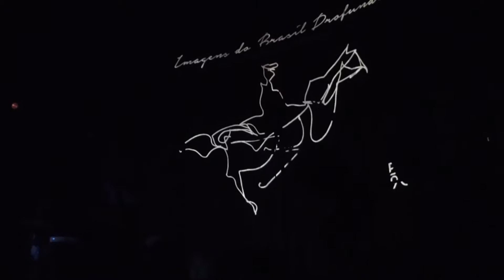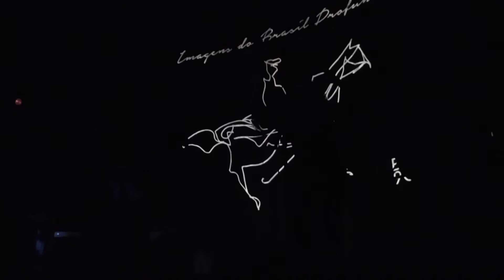Cássia Maria [Imagens do Brasil Profundo] (10/2016) 1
at Biblioteca Mário de Andrade, São Paulo, Brazil.

"Dia: 19, quarta-feira, às 20h – Bate-papo musical Percussão Brasileira e suas Nuances: Sons, Timbres e Ritmos com Cássia Maria
Local: Auditório

Marca brasileira por excelência, nação rítmica e plurirrítmica, a percussão tem uma forte presença no nosso modo de ser, de dançar, de se mover e de falar. O brasileiro pode também ser definido como um povo de sincopas e contratempos. Essa característica sinaliza uma força tribal muito específica. O encontro fará um passeio pelos ritmos e timbres da percussão brasileira, suas destacando origens, trajetórias e transformações.

Cássia Maria é percussionista, arte-educadora, compositora e cantora. Formada em Artes com habilitação em Música pela Faculdade Mozarteum de São Paulo, ela ministra oficinas de percussão em Sesc’s, Oficinas Culturais, CEU’s e outros espaços culturais. Cássia faz parte também dos grupos “Vozes Bugras” (pesquisa de música indígena, negra, ameríndia) e do “Trio Que Chora”, conjunto de chorinho composto só por mulheres."

Cássia Maria, Imagens do Brasil Profundo,